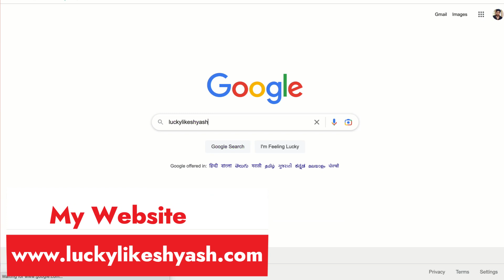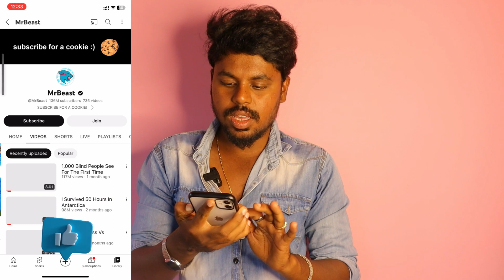PAN INDIA YOUTUBER : ನೀವು ಕೂಡ ಆಗಬಹುದು 😱🥰 Youtube MLA Update | Kannada | 2023